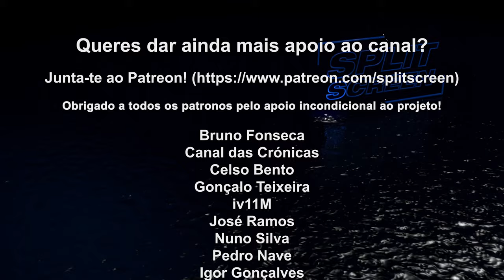SUMMER IN MARA - REVIEW (PORTUGUÊS) - 4K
Inspirado em jogos como The Legend of Zelda: Wind Waker, Animal Crossing e Stardew Valley, Este Summer in Mara é visualmente e sonoramente muito bonito, mas tem alguns problemas técnicos que o impedem de ser melhor. Fiquem com a review completa.

Nota: Depois de ter feito esta review, a produtora lançou uma patch a corrigir algumas coisas que falo na review, nomeadamente fast travell e possibilidade de cozinhar noutros locais que não a nossa ilha. Algo básico que qualquer playtester teria observado antes do jogo sair.

Jogo enviado para teste pela Chibig para review.

🔽🔽🔽 SETUP  🔽🔽🔽
Computador 1

PSN - RPARREIRA
STEAM - RPARREIRA
UPLAY - SplitScreenPT
ORIGIN - Split-ScreenPT